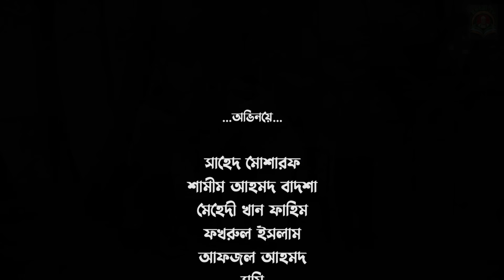দামান্দে ঢং চিনেনা | Sylheti Natok | সিলেটি নাটক | Damande Dhong Cinena | Kotai Miah | কটাই মিয়া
Kotai Tv Youtube channel Presents | Sylheti Short Film
***দামান্দে ঢং চিনেনা***Damande Dhong Cinena

Writer & Director: Sahed Mosharof
Editor: Emon Ali
Makeup men: Shamim
Cinematography: Emon Ali

Actor's

Sahed Mosharof
Fakhrul Islam
Mehedi Khan Fahim (Monai)
Sanjida Akter
Sumi Akter
Shamim Ahmed Badsha
Afjol Ahmed
Romjan Ali

প্রযোজনা ও পরিবেশনায়  ✪✪কটাই টিভি ইউটিউব চ্যানেল⇨⇨
In production and service  ✪ Kotai Tv YouTube Channel

☞আস্সালামু আলাইকুম ➤
কটাই টিভি আপনাদের চ্যানেল
সকলের সহযোগিতায় কটাই টিভি পরিবার এগিয়ে যেতে চায়